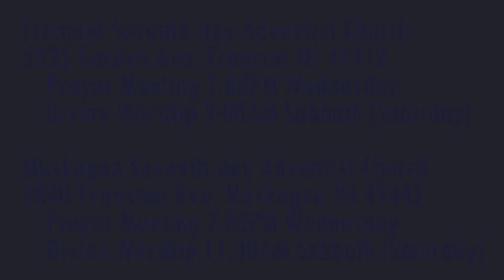The Weeping Prophet Jeremiah 14:17-18 Tears for the People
Shall there be weeping for those who go into captivity?